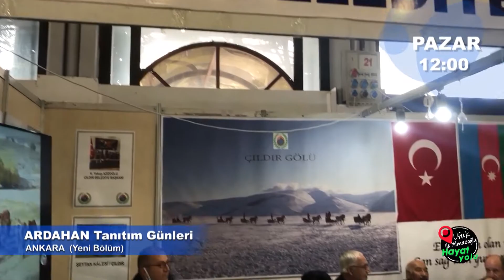Ufuk Yılmazoğlu İle Hayat Yolu Programı Ankara'da Ardahan Tanıtım Günlerinde...